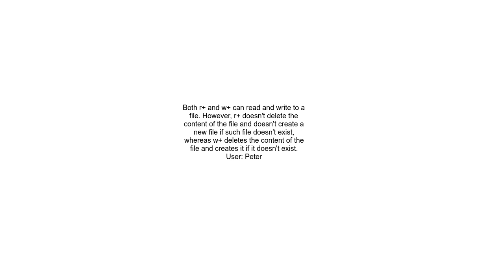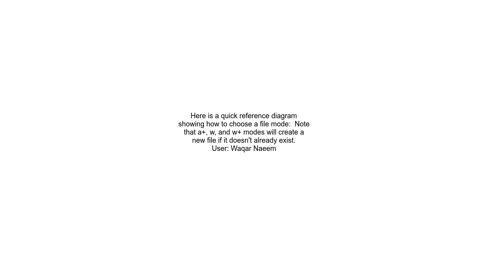Difference between r+ and w+ in fopen